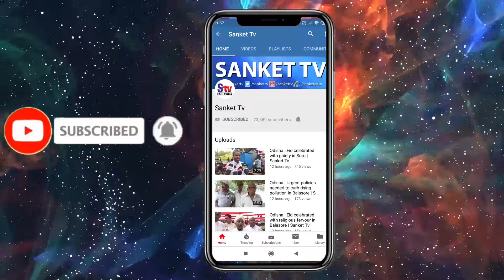Odisha : Foundation-stone for old age home laid at Baripada | Sanket Tv